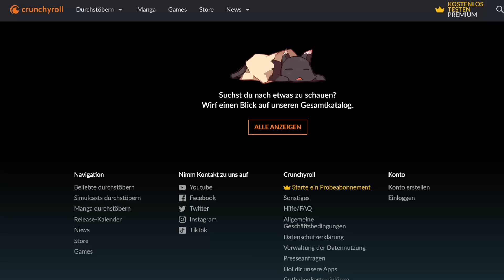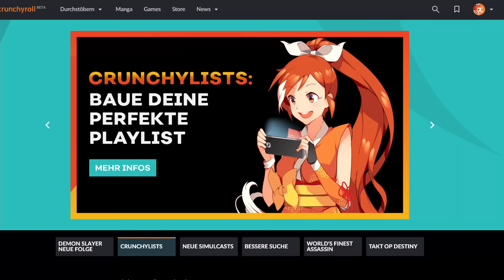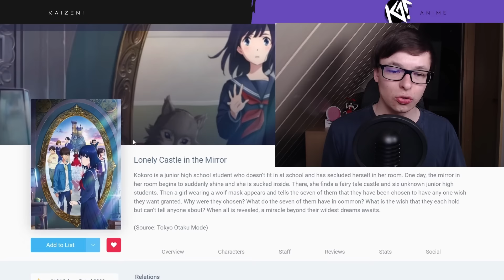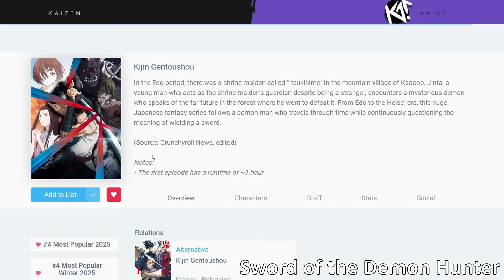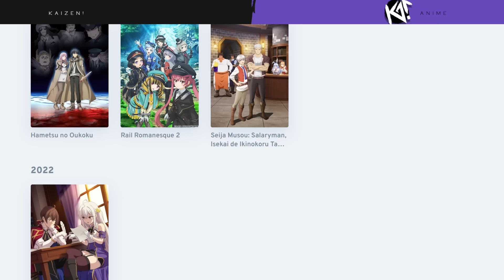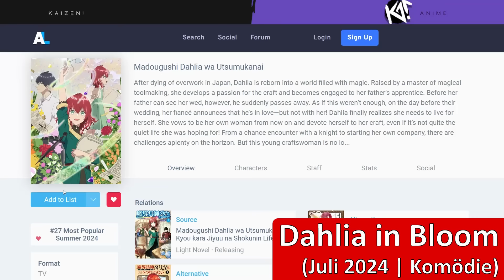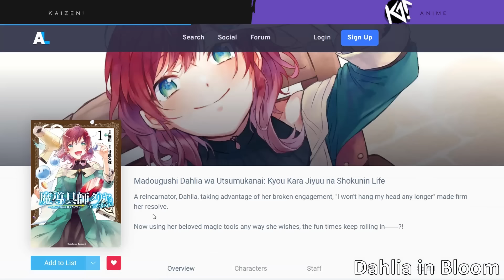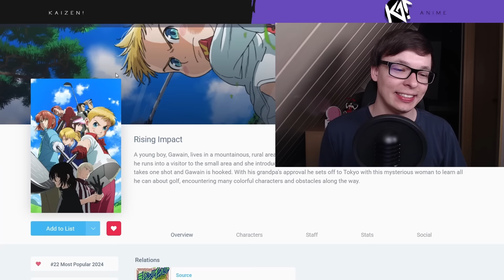Netflix erfüllt endlich den Traum vieler Anime Fans!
Netflix erfüllt endlich den Traum vieler Anime Fans! | Anime News 2024 Kaizen
Zuschauerfrage: Was ist dein Lieblings Anime Studio oder achtest du darauf nicht?
Ein beliebter Isekai Anime startet mit einer 90 minütigen ersten Episode in die 3. Staffel, ein Anime muss nochmal neu animiert werden, ein legendäres Animationsstudio geht pleite und Netflix holt sich endlich einen neuen Anime ins Programm auf den Fans lange gewartet haben. Das alles und noch viel mehr, hier in den Anime News auf Kaizen. Jeden Dienstag um 15 Uhr!

Anime News Themen:
Intro | 0:00
Anime Fortsetzungen | 0:32
Anime kostenlos streamen | 2:30
Anime im TV | 2:56
Disk Neuheit | 3:29
Verschiebungen | 5:19
Anime Studio pleite | 6:45
Klage gegen Streaming Anbieter | 7:27
Serie muss neu animiert werden | 8:34
Netflix Anime News | 9:22

Auf Kaizen gibt es jede Woche drei Videos zu Anime News, Anime Toplisten und neuen Anime Serien und Filmen auf Netflix, Crunchyroll, Amazon Prime Video, Disney+, ADN und Aniverse.